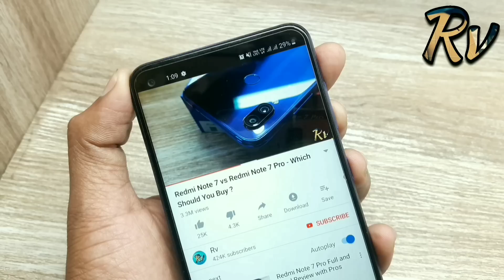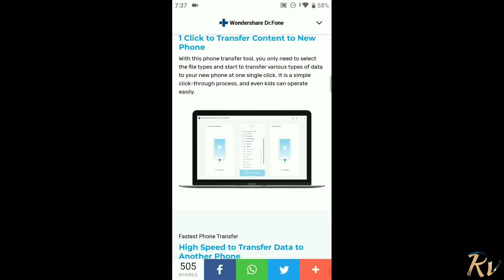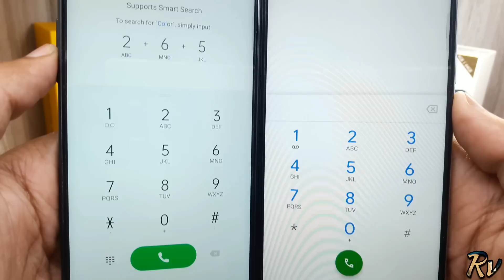Oppo A53 vs Realme 6i - Which Should You Buy ?